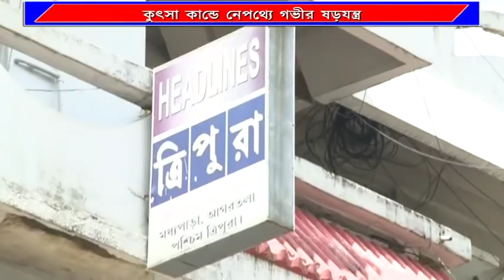সাইবার ক্রিমিন্যাল অনুপম পালকে পুলিশী জেরায় বেরিয়ে আসছে চাঞ্চল্যকর এবং বিস্ফোরক তথ্য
সাইবার ক্রিমিন্যাল অনুপম পালকে পুলিশী জেরায় বেরিয়ে আসছে চাঞ্চল্যকর এবং বিস্ফোরক তথ্য। লোকসভা নির্বাচনের আগে রাজ্য সরকারকে ঘোর বিপাকে ফেলার গভীর ষড়যন্ত্র ফাঁস এবার। অনুপমকে মোহরা বানিয়ে পেছন থেকে কলকাঠি নেড়েছিল শাসক দলেরই একাংশ বিক্ষুব্ধ প্রভাবশালী চক্র। যারা চেয়েছিল সোশ্যাল মিডিয়ার মাধ্যমে তরুণ মুখ্যমন্ত্রীর স্বচ্ছ ভাবমূর্তিকে নষ্ট করে ক্ষমতা কুক্ষিগত করতে। কিন্তু কেন্দ্রে ফের বিপুল জনারায়ে বিজেপি সরকার গঠনের পর সেই ব্লু প্রিন্ট ব্যর্থ হয়ে যায় চক্রান্তকারীদের। অনুপমকে জেরায় এমনই নানা তথ্য উঠে আসছে তদন্তকারীদের হাতে। মিলেছে একাধিক প্রভাবশালীর নামও।